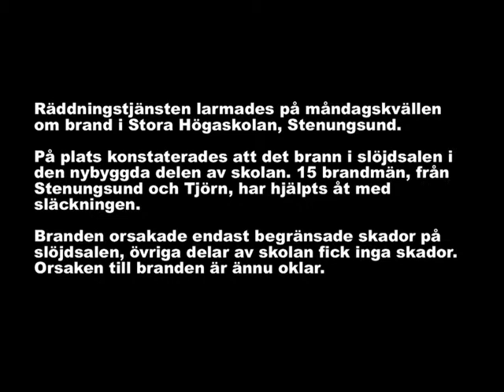2010-12-20 - Brand Stora Högaskolan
Stenungsund
Räddningstjänsten larmades på måndagskvällen om brand i Stora Högaskolan, Stenungsund.

På plats konstaterades att det brann i slöjdsalen i den nybyggda delen av skolan. 15 brandmän, från Stenungsund och Tjörn, har hjälpts åt med släckningen.

Branden orsakade endast begränsade skador på slöjdsalen, övriga delar av skolan fick inga skador. Orsaken till branden är ännu oklar.